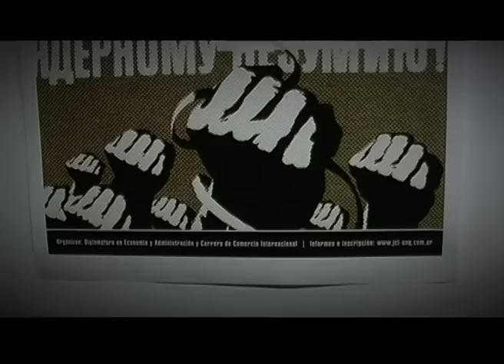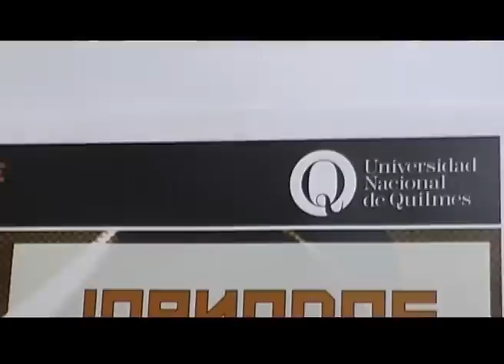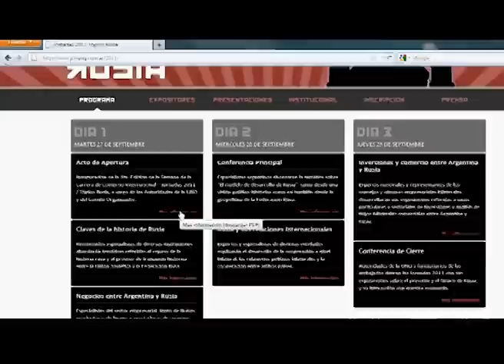Q.Noticias 2011 - Programa 20 (22-09-2011)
Q.Noticias 2011

x Presentación del libro: Zonceras Argentinas y Otras Yerbas

- Néstor Le Clech
- Aníbal Fernández

x Semana de Comercio Internacional: Tópico Rusia

- Miguel Giudicatti
- Ernesto Toffoletti

x Pintura Colectiva

- Hernán Procicchiani
Realización

Conducción
Fátima Luciano

Producción Periodística
Cristian Caraballo

Cámara
Cristian Verón

Gustavo Giorgetti

Natalia García